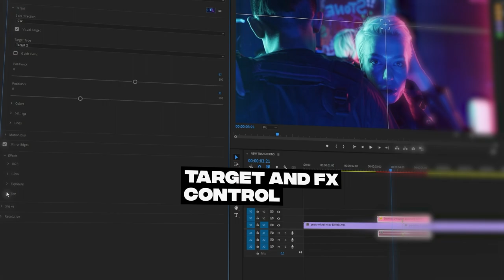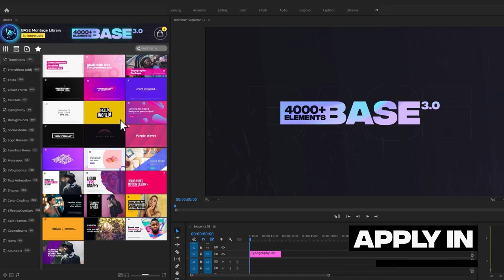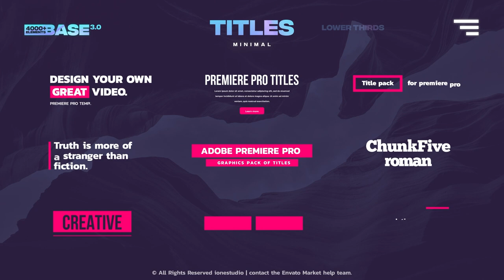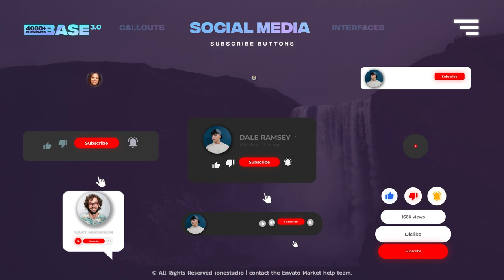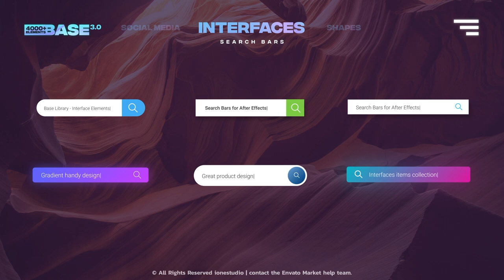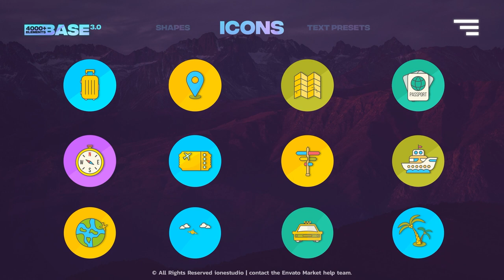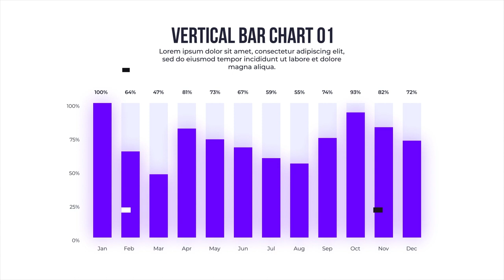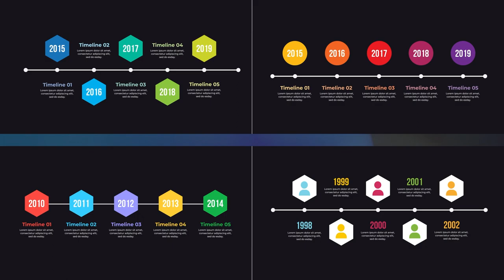BASE Library 3.0 for Premiere Pro | NEW UPDATE